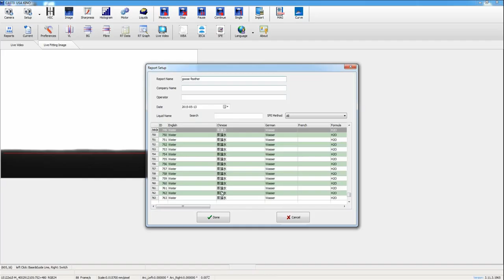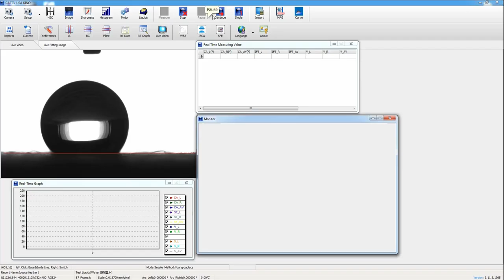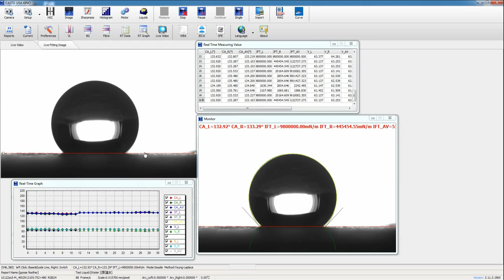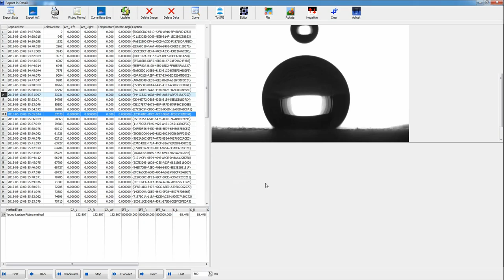optical contact angle meter for measuring contact angle of goose feather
In this video, we show you a measurement process of measuring contact angle of goose feather. We used Young-Laplace equation fitting method based on ADSA-RealDrop to calculate the contact angle and calculated average contact angle result of goose feather is about 134.8 degree. We find out that for almost sample, contact angle will not be kept same between left and right side at two contact points. So, ADSA-RealDrop method is very useful to measure contact angle due to it is calculating contact angle from both sides of drop shape. And, it is also the reason why contact angle measured by KRUSS or Dataphysics is sometime larger than normal one. to find more information about our contact angle meter and surface tensiometer.